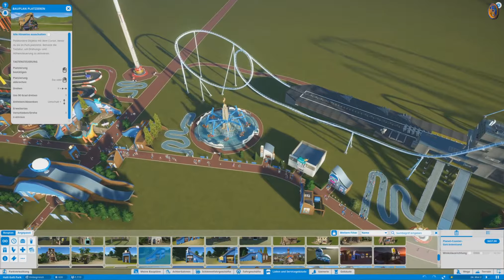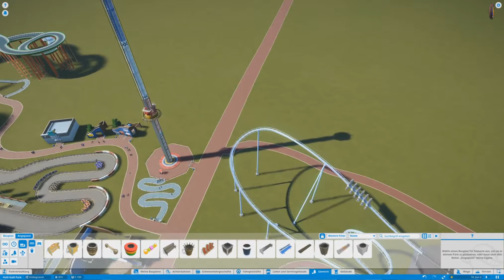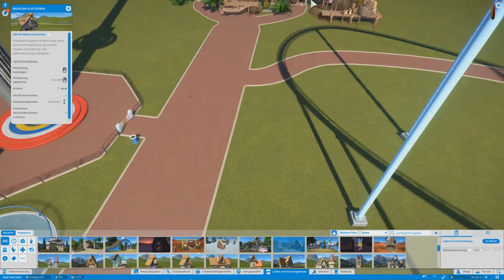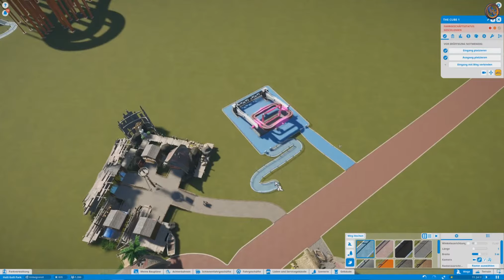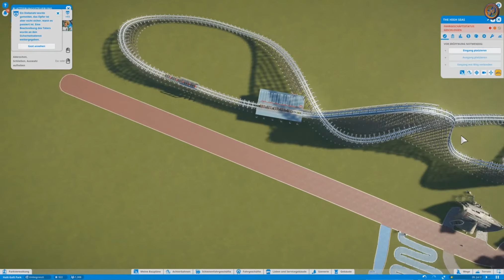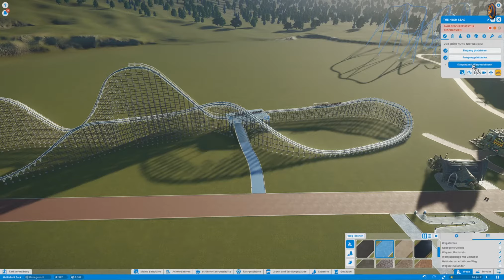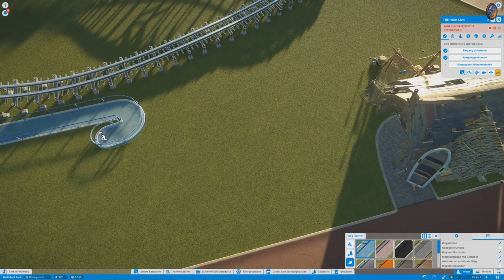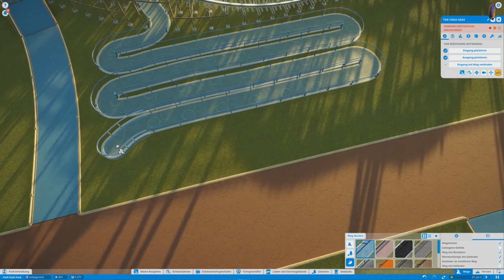DER NEUE THEMENPARK 🎢 Let's Play Planet Coaster #04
Wir erweitern den Park mit Modellen aus einer anderen Themenwelt. ARRRR Ai Ai Käpt'n